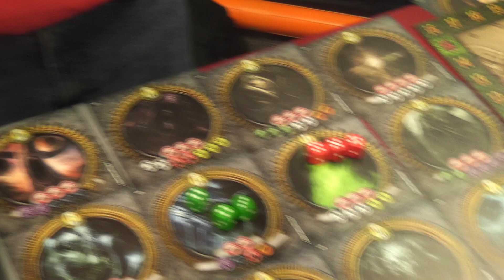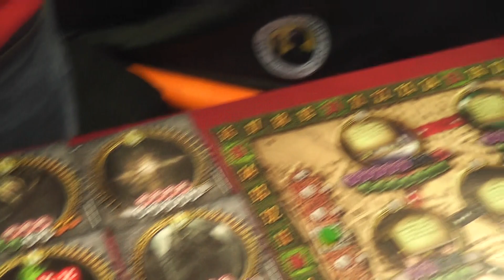Presentation of Kingsport Festival (Gen Con 2014)